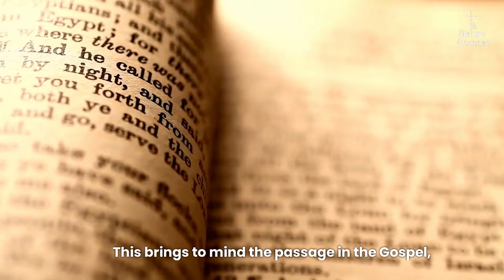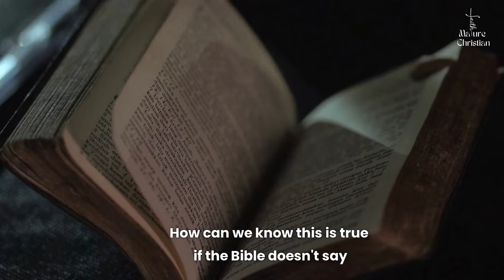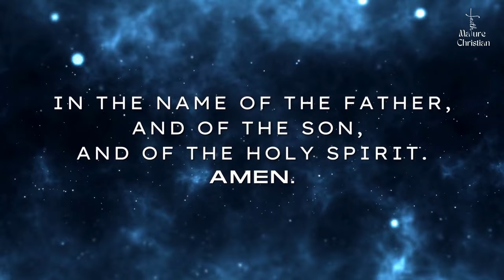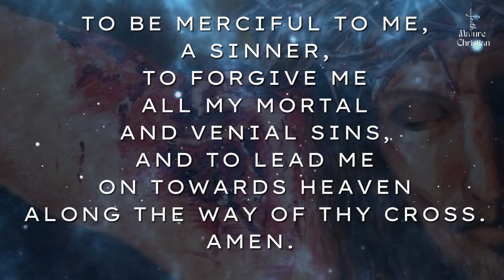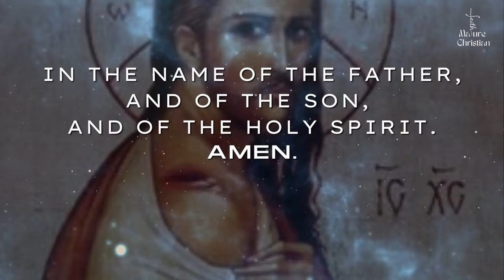Shoulder Wound Of Jesus Christ | Christ's Most Painful Wound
The shoulder wound of Jesus Christ is the most painful and hidden secret wound of Our Lord, which most people are unfamiliar with. But Jesus revealed this secret to some saints, such as Saint Bernard of Clairvaux and Blessed Anne Catherine Emmerich. Some stigmatists also received the shoulder wound of Jesus Christ, such as Saint Marie-Julie Jahenny and Saint Padre Pio. The Shroud of Turin also confirms that Jesus had a painful Wound on His Shoulder. After St. Bernard of Clairvaux received the message from Christ about the pain He experienced in His shoulder, St. Bernard tried to make people more devoted to the Wound on Christ's shoulder. To help accomplish this, he wrote a prayer, which we will pray together at the end of this video.

🙏 PRAYER:
Most loving Jesus, meek Lamb of God, I, a miserable sinner, salute and worship the most Sacred Wound of Thy Shoulder on which Thou didst bear Thy heavy Cross which so tore Thy flesh and laid bare Thy Bones as to inflict on Thee an anguish greater than any other wound of Thy Most Blessed Body. I adore Thee, O Jesus most sorrowful; I praise and glorify Thee, and give Thee thanks for this most sacred and painful Wound, beseeching Thee by that exceeding pain, and by the crushing burden of Thy heavy Cross to be merciful to me, a sinner, to forgive me all my mortal and venial sins, and to lead me on towards Heaven along the Way of Thy Cross. Amen.

TIME STAMPS

00:00 Christ's Most Painful Wound
00:25 Blessed Anne Catherine Emmerich And The Shoulder Wound
01:05 Stigmatists With Shoulder Wound
01:47 Shroud Of Turin
02:08 Professor Patrick Pullicino' New Theory
02:55 Prayer To Honor Shoulder Wound Of Jesus

Professor Fr. Patrick Pullicino Theory